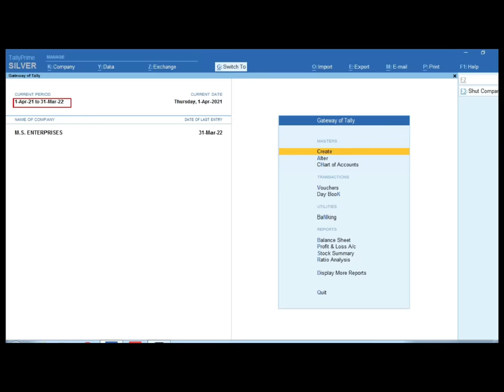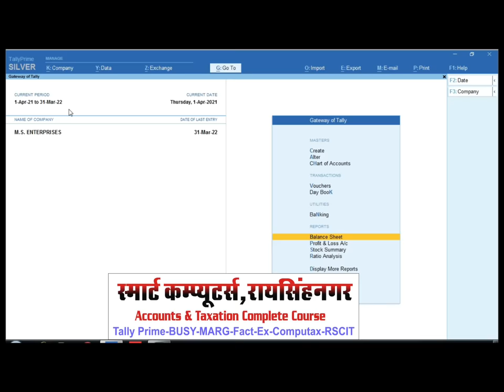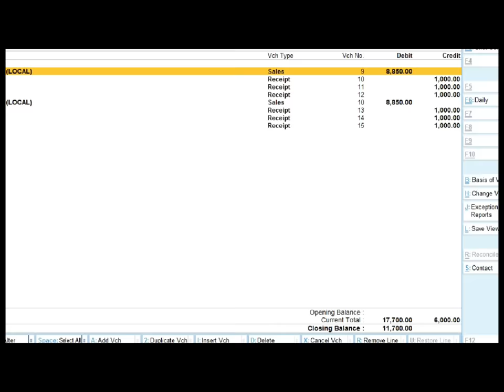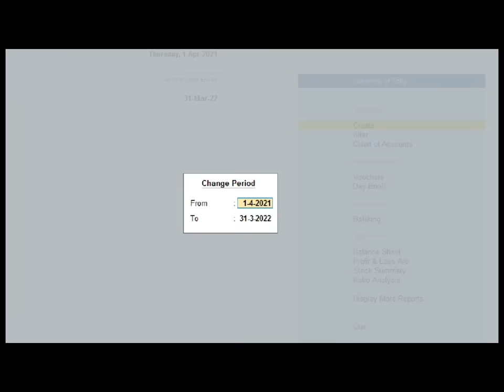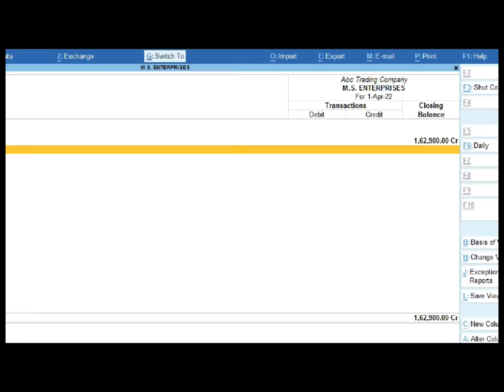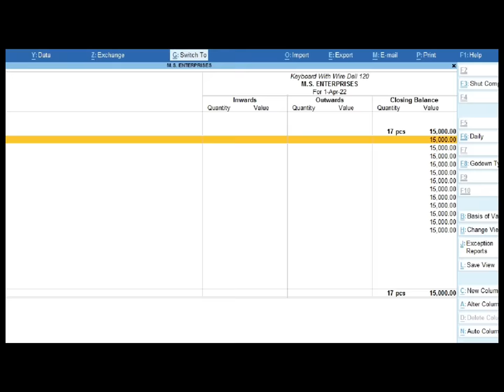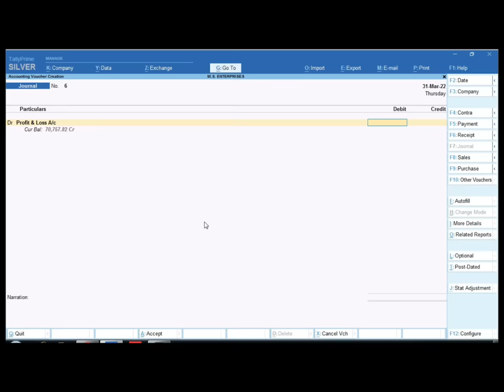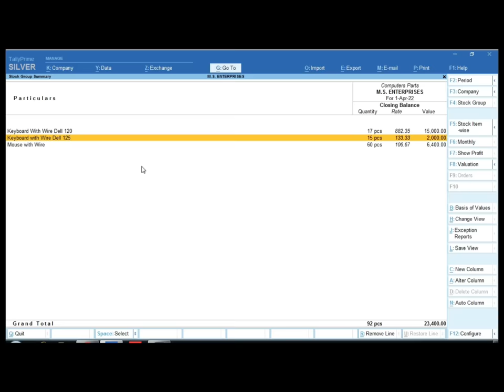Change How Financial year in Tally Prime | FY 2021-22 Change in 2022-23 In Tally Prime